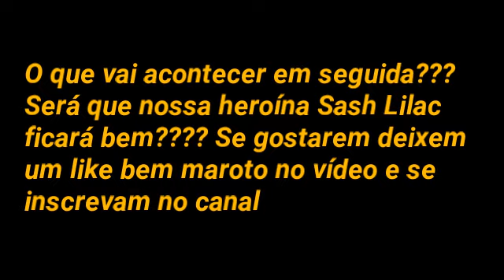Tails e Sonic Adventure: Episódio 2. Uma nova heroína se junta à aventura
Olá, pessoal. Miles Prower aqui e estou trazendo um episódio de Tails e Sonic Adventure. Dessa mais uma heroína apareceu pra fazer parte da aventura: Sash Lilac, de Freedom Planet.

Guerreiros de Caos:

Mario (Ômega)
Sonic the hedgehog (Beta)
Ametista the Purple Crystal Gem (Alfa)
Tails the two tailed fox (Delta)

Gosto e amo vcs, pessoal. Obrigado por assistirem meus vídeos. ❤❤❤